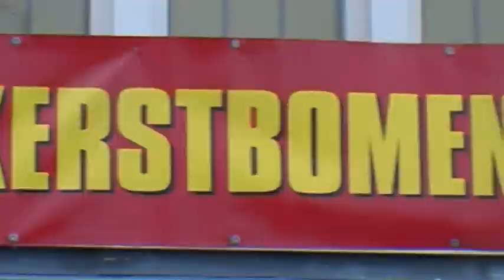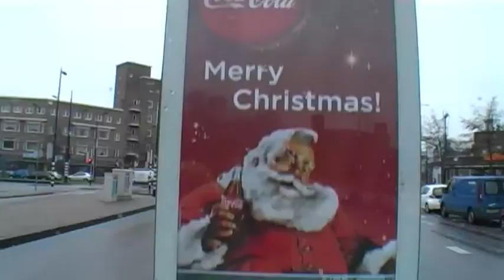uitkijken naar 2012@studioBuurtjournaal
de redactie van studio UitJezelf ging de straat op interviewen wat jouw goede voornemens voor 2012 zijn.